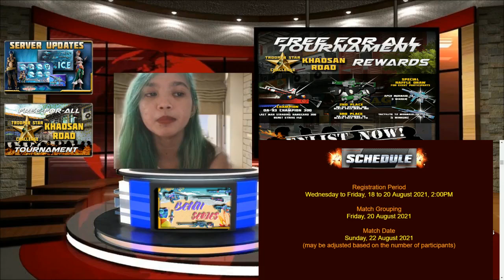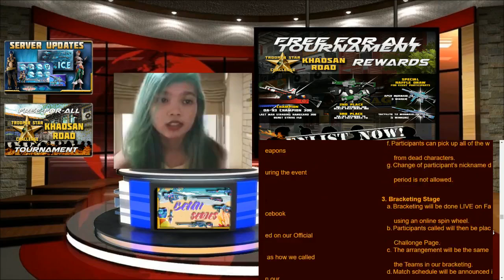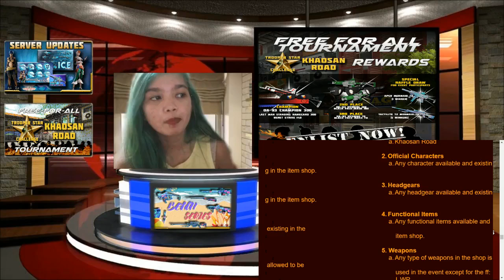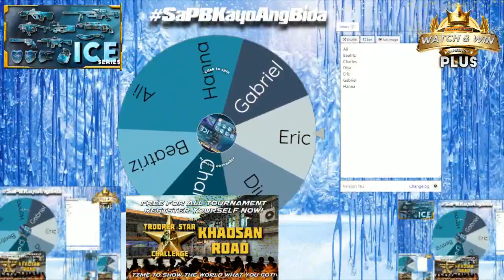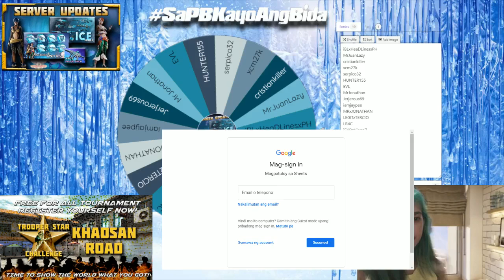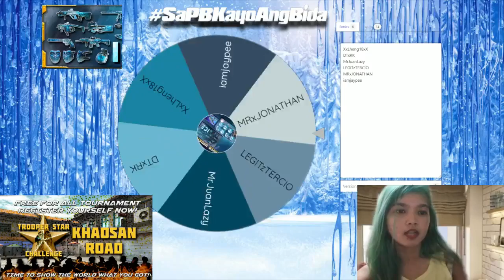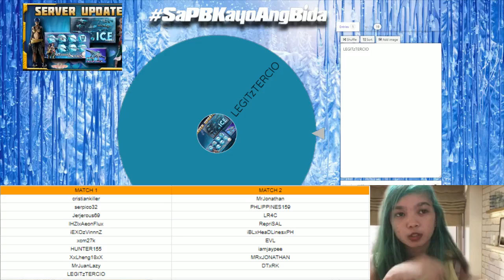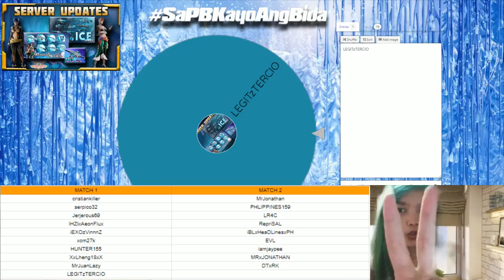PB Trooper Star Challenge- Bracketing